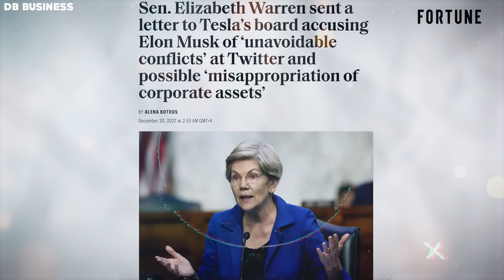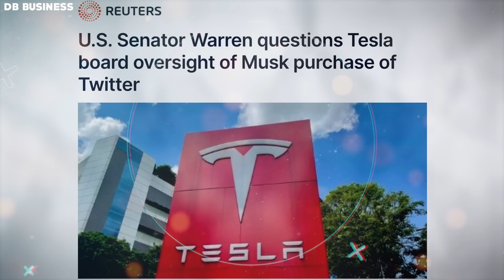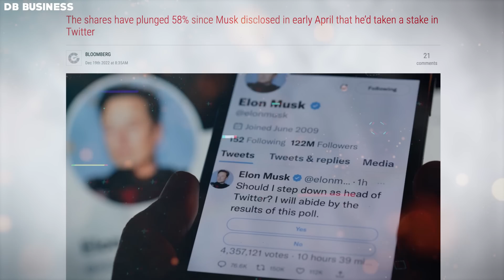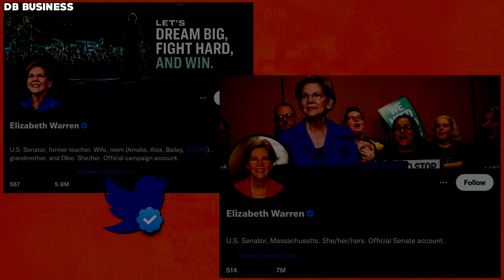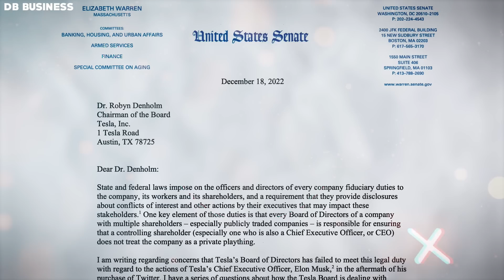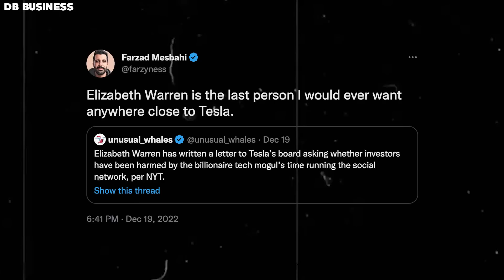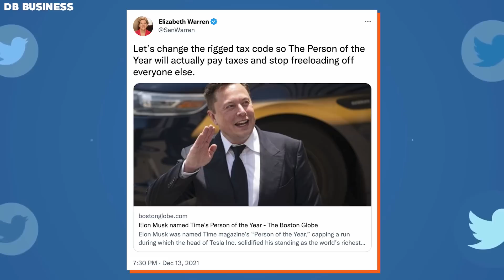Elon Musk's Crazy Decision JUST Exposed Elizabeth Warren's Corruption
Senator Elizabeth Warren has long been in opposition to the concept of a wealth tax and how much of it Musk needs to pay. Consequently, she is pushing for Tesla's board to answer questions about any potential misuse of corporate resources or conflicts due to his ownership of Twitter accounts. She feels this puts him at an unfair advantage over other carmakers who do not have such privileges and further argues that he is violating vital regulations which makes his actions unlawful as well.